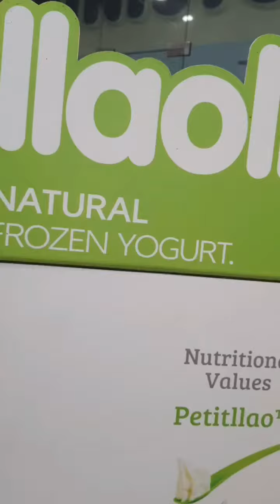Advance Valentines Date 2022 - Mini Vlog | Reina Gene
Celebrated Valentines Day 2022 in advance. Super thank you love love sa date naten that day nag enjoy ako sobra at napagbigyan mo ako sa lahat ng gusto ko mangyare hihi 😂 Mahal na mahal kita love ko 💖